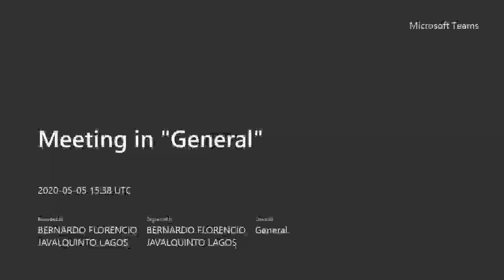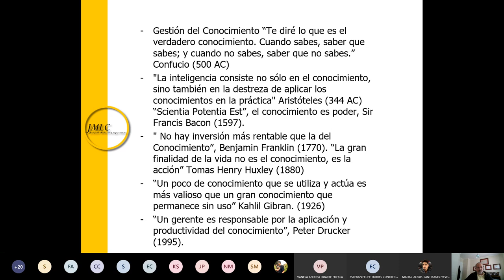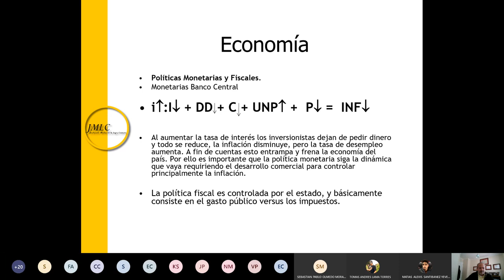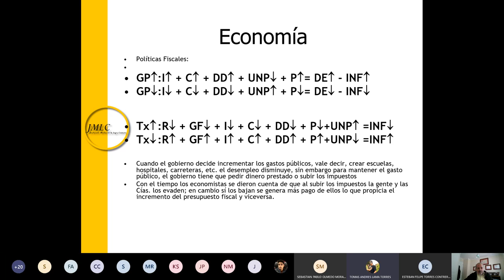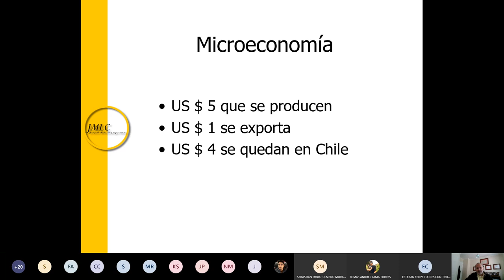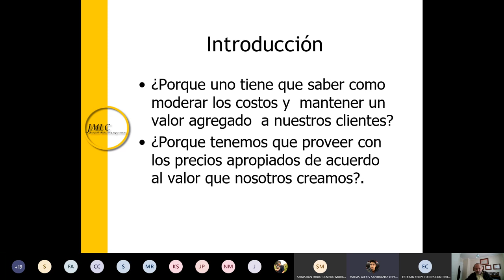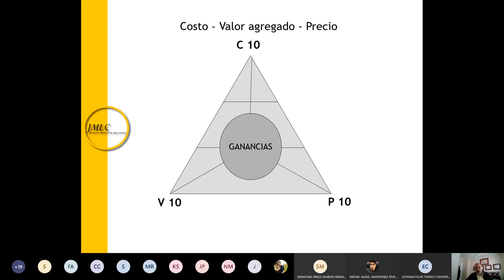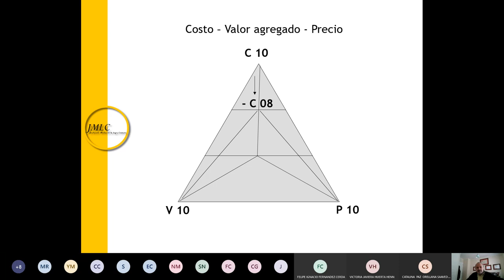GESTION CONO 05052020 CLASE PROF B JAVALQUINTO, PhD (Econ)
GESTION DEL CONOCIMIENTO CLASE MARTES 5/5/2020